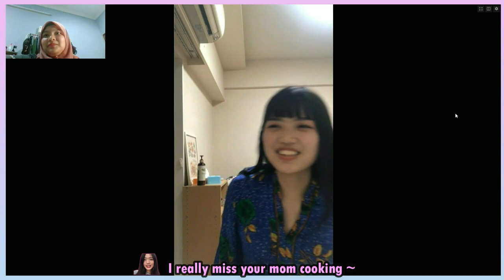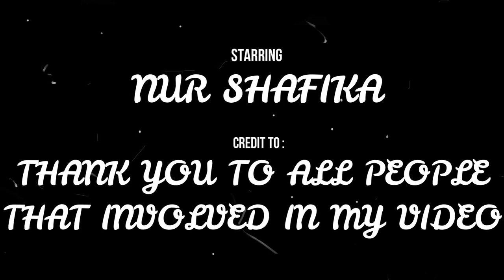Hari Raya PKP Vlog | Happy Eid Mubarak with Family, Japanese & High School Friends #54 (ENG SUB)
Hey, guys & Assalamualaikum 👋. Almost 1 week Im not updating my video because Im a bit busy to preparing Hari Raya preparation. Btw, Happy Eid Mubarak to u guys ~  In this time video, Im just do some preparation to celebrate 'Hari Raya' day with my family and some of my Japanese friends & high school friends are join with me by using Zoom. Because of MCO has been started, so it hardly to go out for vlogging now ~ if you guys want to know more, please make sure to watch the video until the end OK 😉.

What Camera That I Use For My Vlogging 🤔?
- Main Camera Using : Sony ZV-1 ( Good for indoor vlogging normally )
- Vlogging Outdoor Camera : Akaso V50 Pro ( Cause it light & easy to carry anywhere )